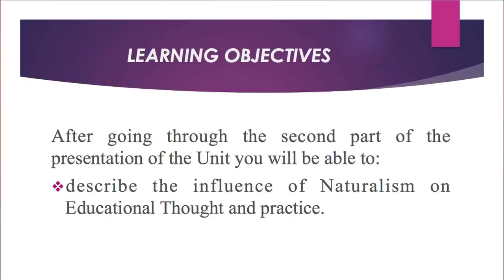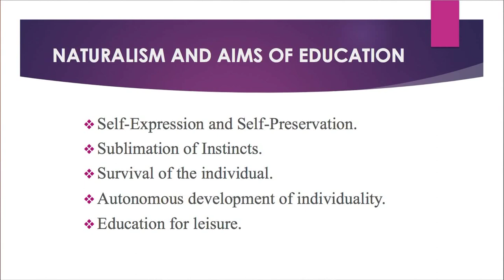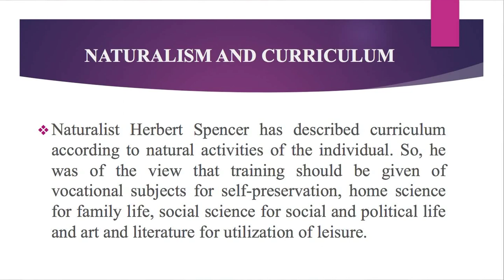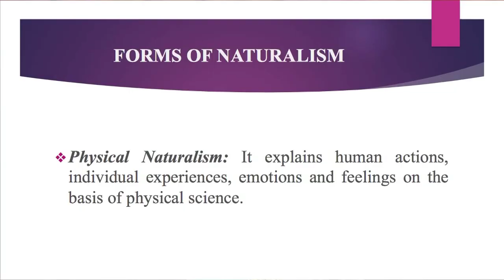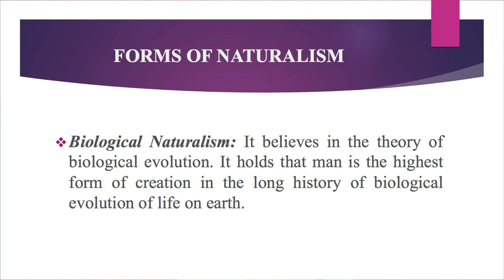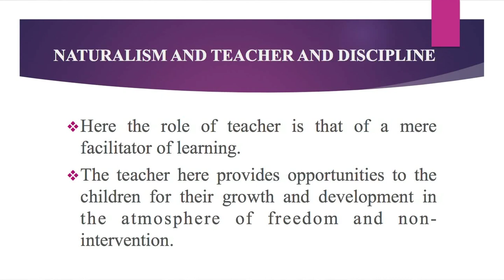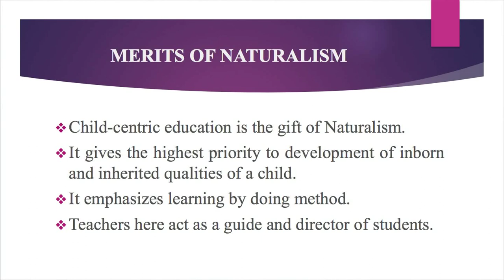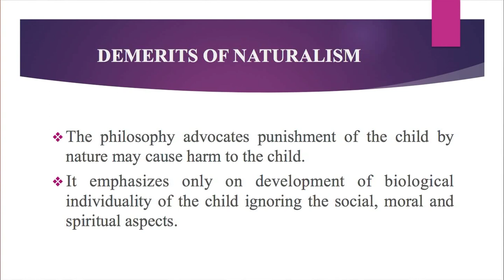Course-1: Principles and Theories of Education_Unit-9: Naturalism as a School of Philosophy (part-2)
Presented by: Dr. Archana Adhikary, Assistant Professor (Education), Surya Kumar Bhuyan School of Social Sciences, KKHSOU